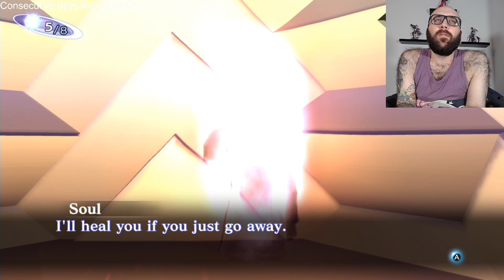Shin Megami Tensei III Nocturne HD Remaster blind hard mode part 3, dying and feeling sick